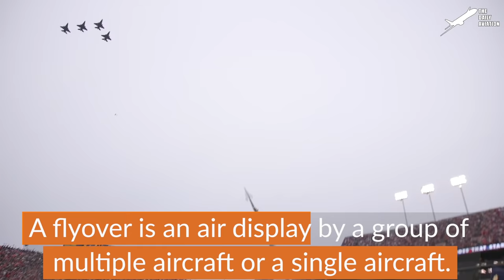Crazy US Parachute Team Jumps Inside Football Stadium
Welcome back to the Daily Aviation for a new documentary video about the Golden Knights and  Leap Frogs, two US parachute team performing impressive aerial acrobatics.